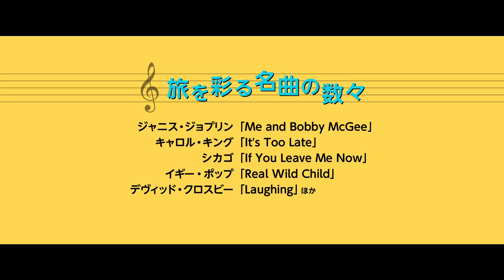映画『ロング，ロングバケーション』本予告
本年度ゴールデン･グローブ賞主演女優賞ノミネート ヘレン・ミレン×ドナルド・サザーランド共演で贈る最高のロードムービー！

ルート１号線を走り、目指すはアメリカ最南端、キーウェストのヘミングウェイの家――。

【STORY】
夫婦生活はや半世紀となる元文学教師のジョン（※アルツハイマー進行中）と妻のエラ（※末期がん）。子供たちは巣立ち、人生の責任はすべて果たしきった今こそ、夫婦水入らずで思う存分に自分たちの時間を過ごせる時が来たのだ。愛車のキャンピングカーでルート1号線を軽快に走り、向かうはジョンが敬愛するヘミングウェイの家があるフロリダ・キーウェスト。毎晩思い出の８ミリを投影し、共に歩んできた人生を追懐しながらひたすら南へと旅していく。「ただいま」なんて気にしないくて良い、最後にして最高の旅が始まる！

2018年1月26日（金） TOHOシネマズ 日本橋他全国順次ロードショー

監督：パオロ・ヴィルズィ『歓びのトスカーナ』、『人間の値打ち』
出演：ヘレン・ミレン『クィーン』、『黄金のアデーレ 名画の帰還』、ドナルド・サザーランド『鑑定士と顔のない依頼人』

提供：ギャガ、朝日新聞社、WOWOW　配給：ギャガ